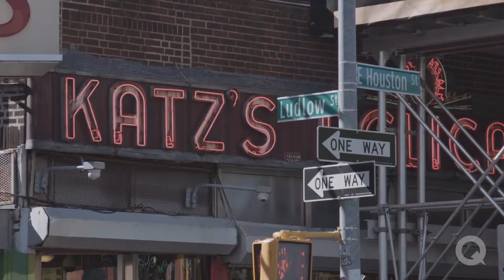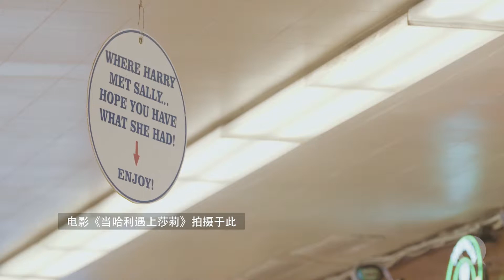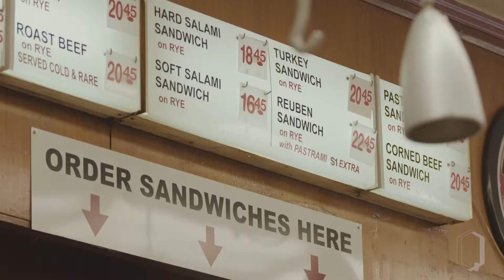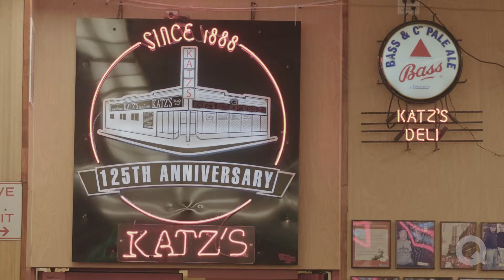每周卖掉一万磅熏牛肉的纽约第一熟食店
Katz’s Delicatessen是一家位于纽约曼哈顿下东区的熟食店，作为全世界最古老的熟食店，几乎所有关于纽约的旅行书、电视节目都会推荐这家犹太风格的餐厅。从1888年营业至今，凭借始终不变的传统工艺，吸引过无数客人的光临。如今第五代掌门人Jake Deli非常看重对传统的保护。在他的管理下，Katz’s Delicatessen的点点滴滴仍然一如既往地渗透着老纽约的历史和文化，永不改变。